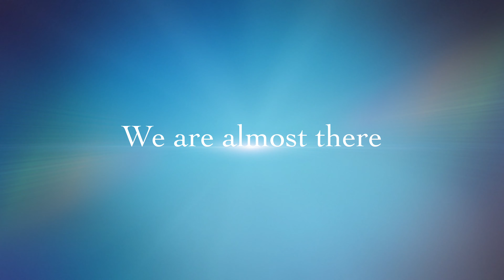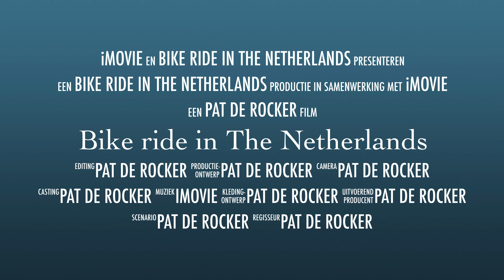Bike ride in The Netherlands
First bike ride with an NS bike in The Netherlands with my friend Patricia in September 2019.